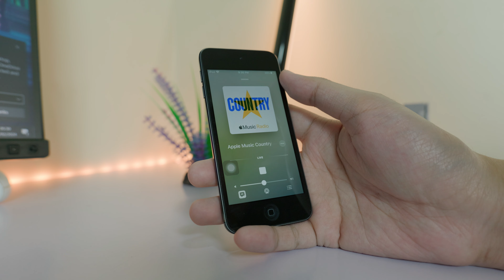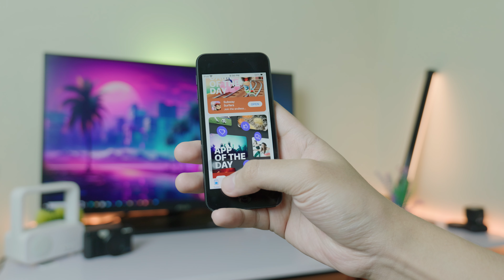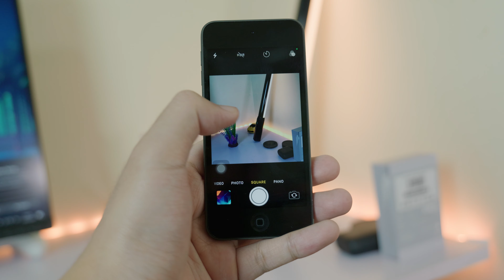iPod Touch 7th មើលឡើងវិញ REVIEW - របស់កម្ររក